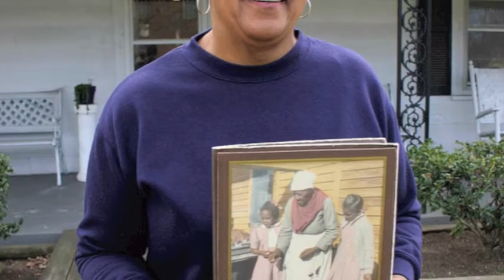"A Home of Dreams" Preserving the Strayhorn House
Built by former slaves, Toney and Nelly Strayhorn in 1879, the Strayhorn House is in need of preservation. This African-American landmark is still owned by descendants of the couple and need help to repair this historic treasure. Contact the Preservation Society of Chapel Hill for more information.